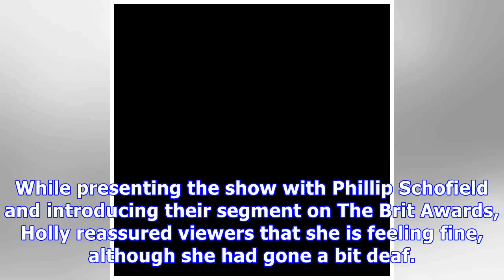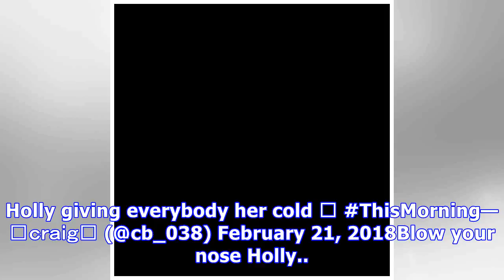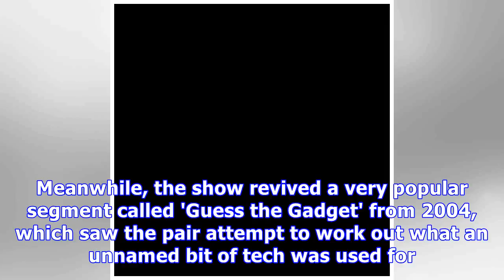This Morning's Holly Willoughby reveals she's gone a little deaf due to illness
This Morning's Holly Willoughby isn't well, and following viewers' overwhelming concern for her health during Tuesday's show, she revealed today that ...